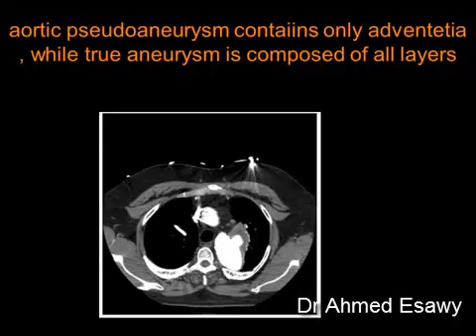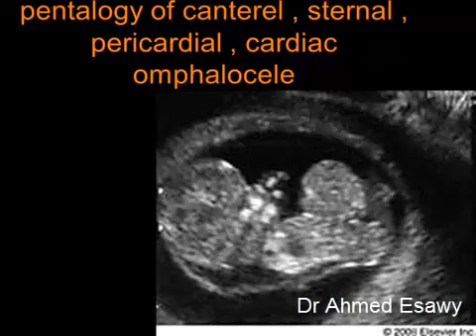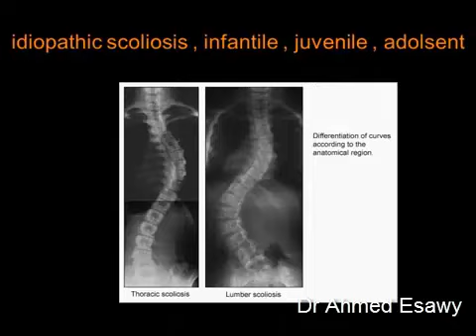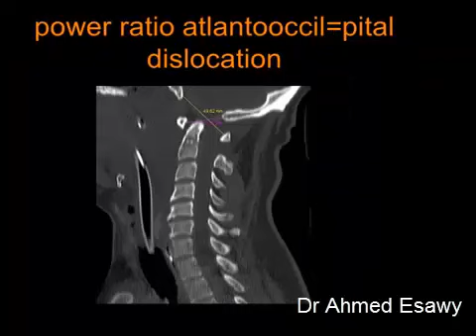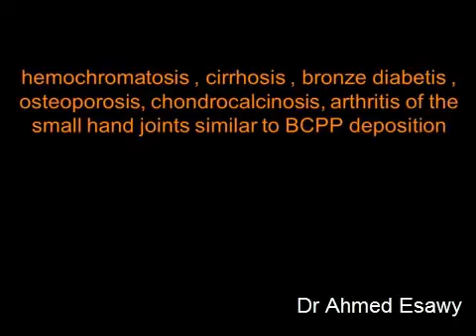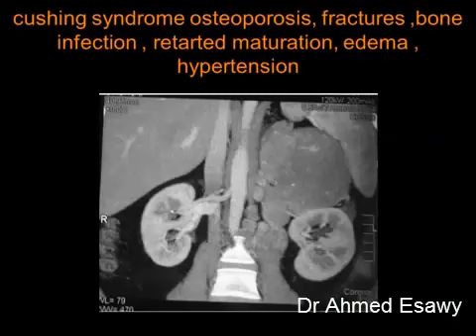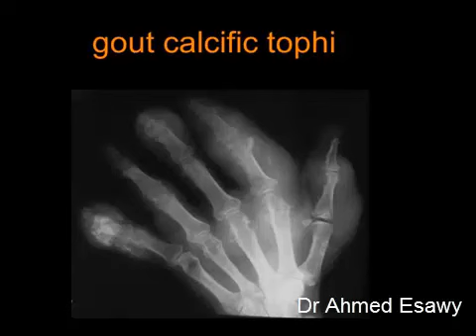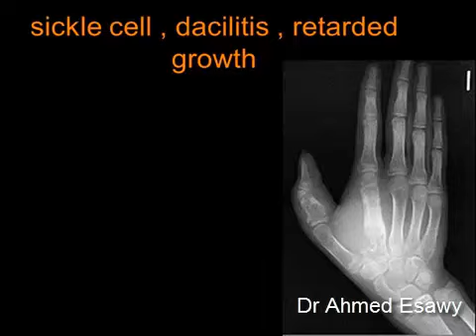27 CASE REVIEW CT MRI & X RAY text book